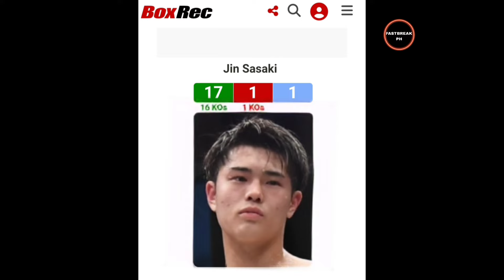Breaking❗️May 16, 2024❗️Pinoy kinabahan sa laban bagsak sa round 5